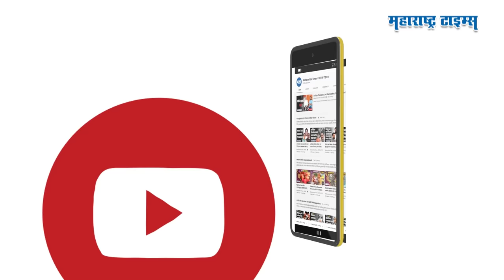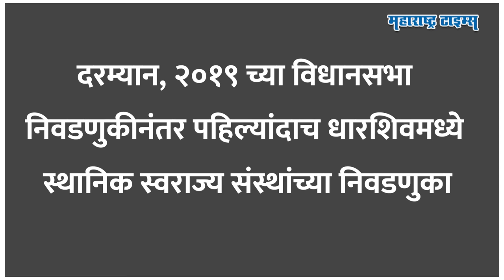Rana Patil Vs Kailas Patil | राणा पाटलांनी ZP चं तिकीट नाकारलं,कार्यकर्त्याने MLA होऊन टेन्शन वाढवलं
धाराशिवमधील राणाजगतजीतसिंह पाटील प्रतिष्ठानच्या माध्यमातून एक कार्यकर्ता राजकारणात आला.. सरपंच झाला.. पण जिल्हा पिरषदेचं तिकिट नाकारल्याने नाराज होऊन शिवसेनेत गेला.. शिवसेनेत गेलेल्या याच कार्यकर्त्याने पुढे राणाजगजितसिंह पाटलांचं वर्चस्व मोडत आमदारकी मिळवली.. कैलास घाडगे पाटील असं या तडफदार कार्यकर्त्याचं नाव.. जुने सहकारी असेलेले कैलास पाटील आता राणा पाटलांचे तगडे प्रतिस्पर्धी म्हणून पुढे आले. निवडणूक विधानसभेची असो की बाजार समितीची, एकेकाळी आपलाच सहकारी असलेला नेता राणा पाटलांना आव्हान देतोय आणि सध्या हे दोन नेते पुन्हा आमनेसामने आलेत.. छोट्या निवडणुकीत मोठ्या नेत्यांची प्रतिष्ठा एका जुन्या सहकाऱ्यामुळेच कशी पणाला लागलीय तेच या व्हिडीओत पाहू.